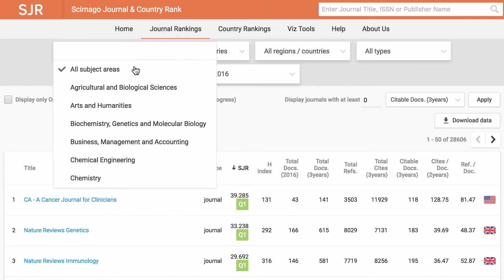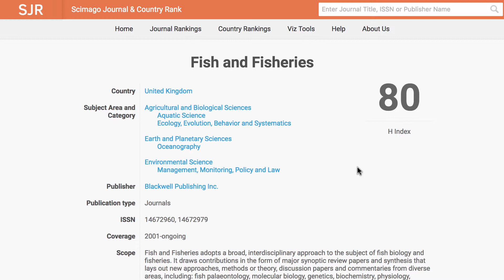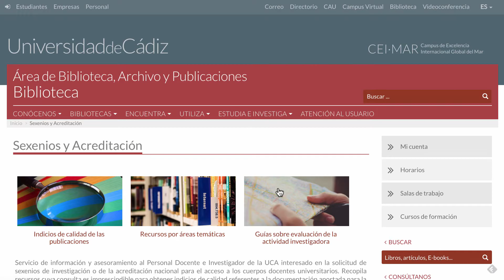Scimago Journal and Country Rank (SJR). Ranking de revistas de Scopus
Vídeo que explica de forma sencilla el funcionamiento del ranking de revistas y países elaborado por Scimago Journal and Country Rank en base a los datos recogidos en la base de datos Scopus de Elsevier.

¡Muchas Gracias!